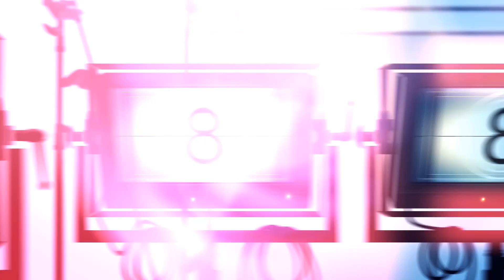Sermon: "Catastrophic Consequences Lead To Bold Initiatives" ~ 04242016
First Presbyterian Church in Jamaica Queens NY. Rev. Patrick O'Connor.